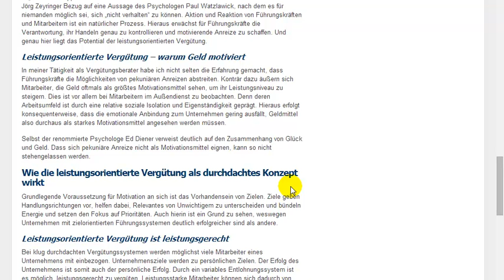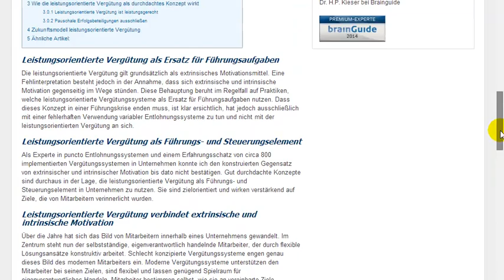Leistungsorientierte Vergütung oder Fixvergütung?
Leistungsorientierte Vergütung -- die Bedeutung für Unternehmen!

Bereits seit längerem wird die leistungsorientierte Vergütung öffentlich konträr diskutiert, vor allem bezüglich der Möglichkeit, Mitarbeiter im Verkauf zu motivieren. In Deutschland wird der Großteil, fast 90 Prozent, leistungsorientierte Vergütungaller Außendienstmitarbeiter variabel entlohnt, sogar 60 Prozent der Innendienstmitarbeiter beziehen ihr Gehalt ebenfalls durch ein variables Entlohnungssystem. Bei beiden Berufsgruppen steigt die Anzahl der Mitarbeiter, die variabel vergütet werden, weiterhin an. Doch worin liegt dieser Trend begründet? Und welche Möglichkeiten bietet eine leistungsorientierte Entlohnung gegenüber der Fixvergütung?

Intrinsische oder extrinsische Motivation -- wie die leistungsorientierte Vergütung fehlinterpretiert wird

Fachleute haben mittlerweile einen ungerechtfertigten Zwiespalt geschaffen, indem sie die intrinsische und extrinsische Motivation als vollkommen gegensätzlich darstellen. Während die intrinsische Motivation seitens der Theoretiker als primärer Grund für ein hohes Leistungsniveau der Mitarbeiter postuliert wird, stehe die extrinsische Motivation diesem Anspruch nach. Während letztere beispielsweise durch Beförderungen oder Entlohnung motiviert, schafft es erstere, den Mitarbeiter durch sich selbst zu motivieren. Freude an der Arbeit und Identifikation mit dem eigenen Tun würden stärker wirken als extrinsische Faktoren.

Leistungsorientierte Vergütung als Ersatz für Führungsaufgaben

Die leistungsorientierte Vergütung gilt grundsätzlich als extrinsisches Motivationsmittel. Eine Fehlinterpretation besteht jedoch in der Annahme, dass sich extrinsische und intrinsische Motivation gegenseitig im Wege stünden. Diese Behauptung beruht im Regelfall auf Praktiken, welche leistungsorientierte Vergütungssysteme als Ersatz für Führungsaufgaben nutzen. Dass dieses Konzept in einer Führungskrise enden muss, ist klar ersichtlich, hat jedoch ausschließlich mit einer fehlerhaften Verwendung variabler Entlohnungssysteme zu tun und nicht mit der leistungsorientierten Vergütung an sich.

Leistungsorientierte Vergütung als Führungs- und Steuerungselement

Als Experte in puncto Entlohnungssystemen und einem Erfahrungsschatz von circa 800 implementierten Vergütungssystemen in Unternehmen konnte ich den konstruierten Gegensatz von extrinsischer und intrinsischer Motivation bis dato nicht bestätigen. Gut durchdachte Konzepte sind durchaus in der Lage, die leistungsorientierte Vergütung als Führungs- und Steuerungselement in Unternehmen zu nutzen. Sie sind zielorientiert und wirken verstärkend auf Ziele, die von Mitarbeitern verinnerlicht wurden.

leistungsorientierte vergütung, leistungsorientierte bezahlung kritik, leistungsorientierte bezahlung tvöd, leistungsorientierte vergütung beispiele, leistungsorientierte vergütung im öffentlichen dienst, leistungsorientierte vergütung nachteile, leistungsorientierte vergütungsmodelle, leistungsorientierte vergütungssysteme

Bilder im Video mit freundlicher Genehmigung von:
© stokkete - Fotolia.com